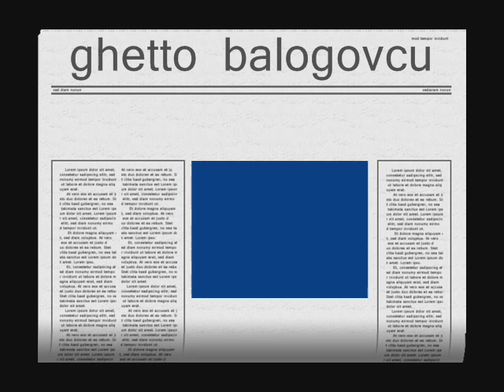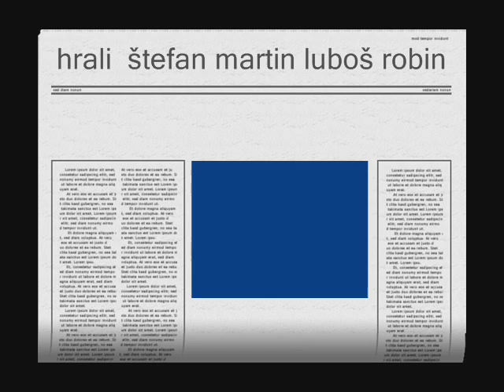balogovci.cz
nase ghetto